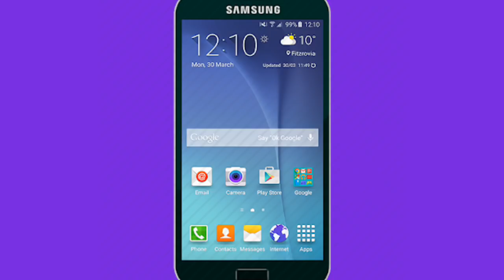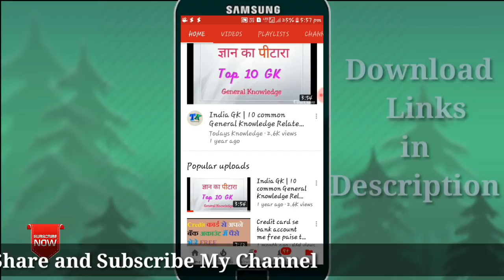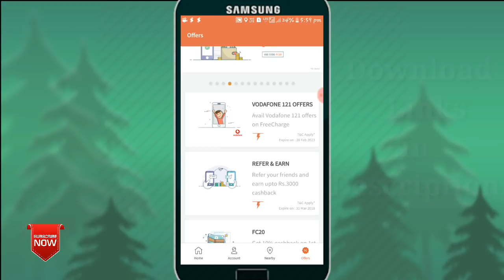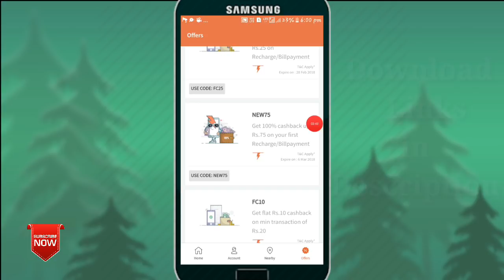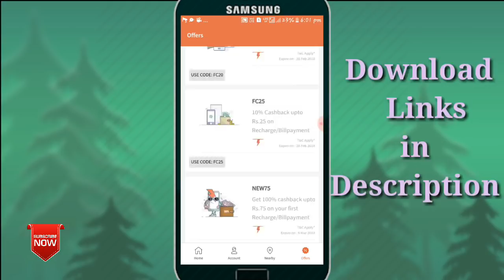How to earn money from freecharge !! freecharge se paise Kaise kamaye in hindi 2018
About Video :

How to earn money using freecharge !!  freecharge se paise Kaise kamaye in hindi 2018

Hi friends  welcome to my channel and aaj ki is video me mai aap logo ko  bataya hai ki aap apne mobile pe  freecharge se paise kama sakte ho,to chele video dekhate hai.

My Mobile for Vodeo shoot

Tweet : todayknowledge